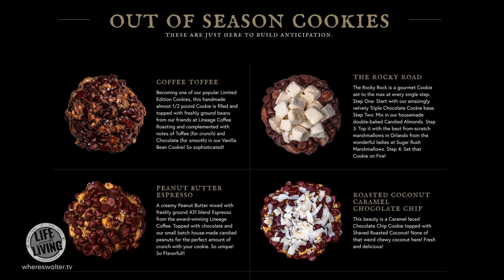The Gideon HALF-POUND COOKIE. Is It Good?!? | Orlando Eats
Gideon's Bakehouse in Orlando is famous for their cookies. But can a half-pound cookie really be any good? YES, yes they can! The darn thing is as big as my hand and so delicious!!

Gideon's Bakehouse has two locations with the original in Winter Park Florida and their second location in Disney Springs, Orlando.

Where’s Walter TV is a positive lifestyle channel sharing knowledge and advice on Cruising, Travel, Cooking and Cocktails. Cruise/Travel Episodes drop every Saturday and Cooking/Cocktail episodes drop every Wednesday. Our goal is to help you make this a life worth living.

Full of more advice, recipes, tips, and tricks.

Are you a Content Creator? If so, Check Rampant Design for amazing creative tools to enhance your video editing:

ABOUT US:
Walter is a professional filmmaker, blogger and storyteller whose work appears on Food Network and Cooking channel among many others. He counts multiple Emmy and Peabody awards among his many professional honors. Rebecca was a professional sound designer who recently retired from broadcast television.

Growing up in an Italian-American household, the kitchen was the heart of Walter’s upbringing. He spent more time in that kitchen than most families spend in their living rooms. At 8 years old he cooked a pork roast for the family. That started his lifelong love affair with all things food and culinary.

Today, the pair love to travel, cruise, eat and cook. The “holy trinity” of living. We figured it was time to start sharing our love of life and lifestyle with all of you.
Because we understand hearing loss and hearing difficulties, our plan is to provide professional closed captioning for all videos. We want everyone to be able to enjoy these stories and ideas.

Please pull up a chair, relax and enjoy the channel.